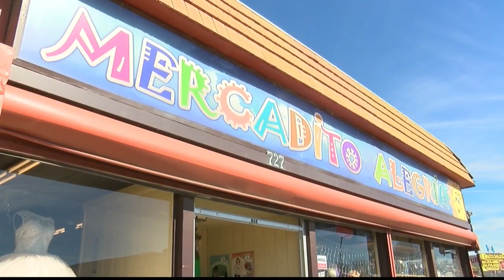Impacto local de la nueva propuesta de reforma migratoria